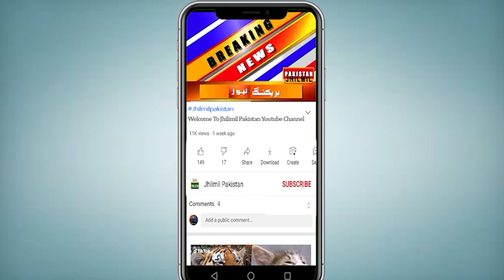weather update Pakistan | Rain News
weather update Pakistan
rain News Pakistan
weather update